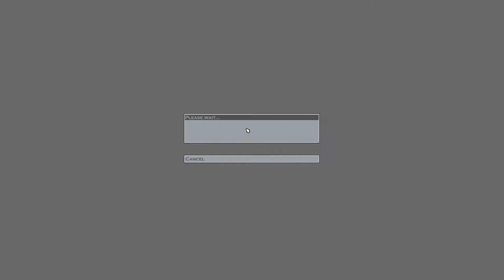Hitman 2: Silent Assassin Part 27: Dieser Zivilist [Blind]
Let's Play Hitman 2: Silent Assassin

Hitman 2 stammt von IO Interactive und erschien 2002 bei Eidos Interactive.

Dir gefällt dieses Spiel? Hier findest du es

viel Spaß